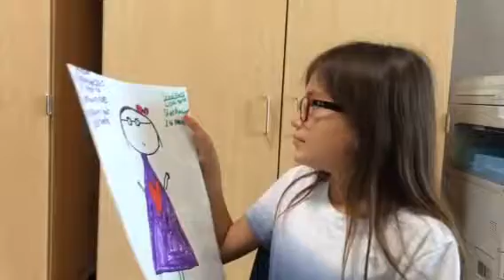Maribel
Open house